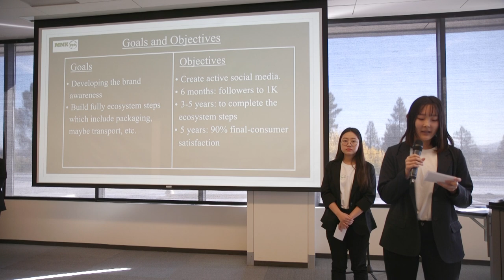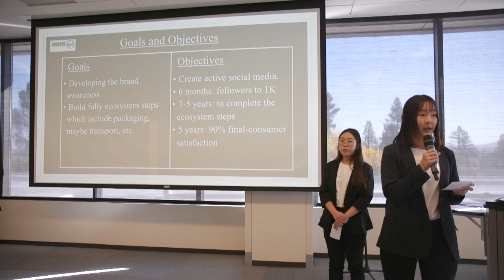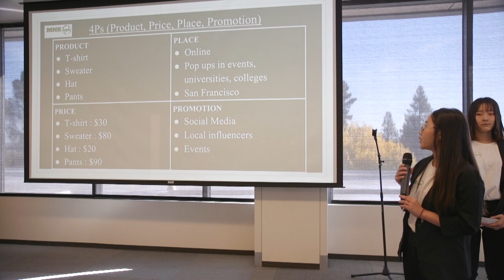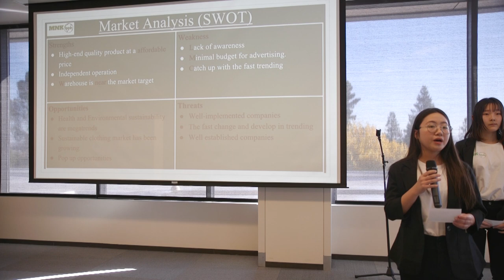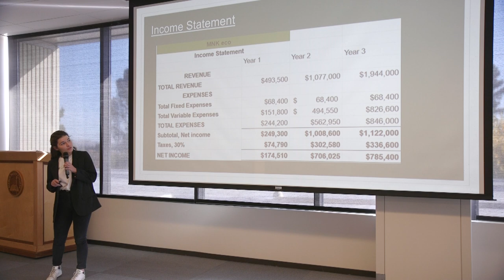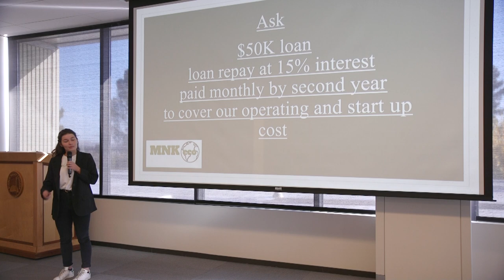Piranha Pool Pitch Competition- Fall '22- MNKeco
At Diablo Valley College's Piranha Pool Pitch Competition, students develop
 a business plan and pitch
 their ideas to judges for the
 chance to win CA$H prize$.